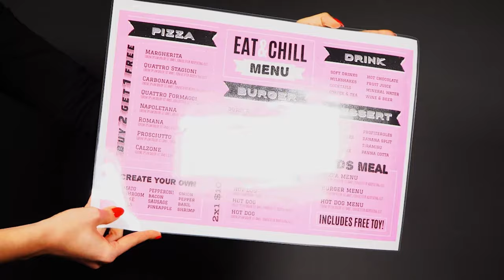Plastificadora Petit 330 APP-TECH | Ideal para Documentos em Polaseal A3!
Conheça a Plastificadora Petit 330 da APP-TECH, perfeita para laminar documentos em polaseal A3 com qualidade e eficiência! Equipada com 2 cilindros, ela oferece resultados profissionais, protegendo seus documentos contra desgastes e aumentando sua durabilidade.

Características: ✅ Largura máxima de laminação: 330 mm
✅ Espessura de lâmina: 75/125 mic
✅ Velocidade: 300 mm/min
✅ Aquecimento rápido: 3 minutos
✅ Movimento reverso para segurança
✅ Disponível em 110v e 220v

Ideal para escritórios e ambientes corporativos, ela é prática e fácil de usar, aumentando a produtividade e a qualidade dos seus documentos.

Garanta a sua e aprimore a preservação de seus documentos com a Plastificadora Petit 330!"

Esse título e descrição destacam as principais características e vantagens do produto, incentivando o público-alvo a conhecê-lo melhor.